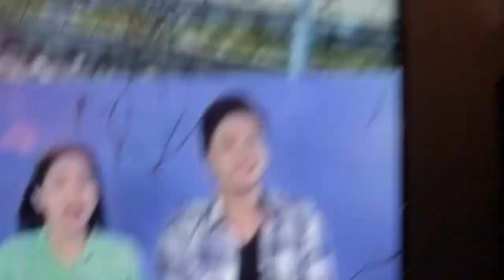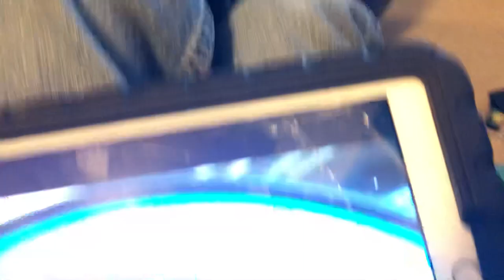Playmate Family Sing Along Muffin Songs 2019